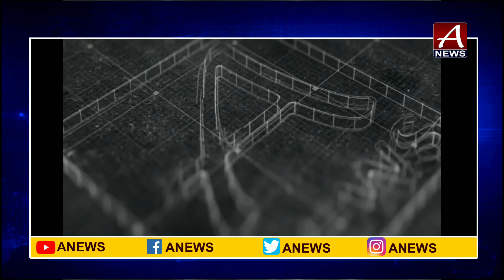ప్రజల ప్రాణాలతో ఆడుకుంటున్న ప్రభుత్వం - టీడీపీ మాజీ మంత్రి సోమిరెడ్డి